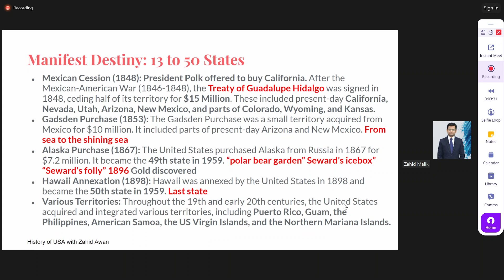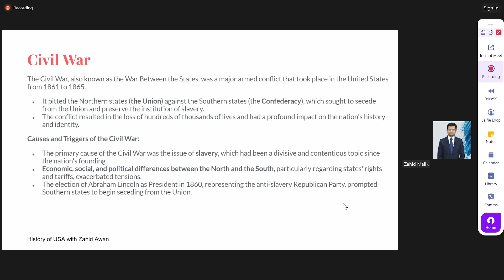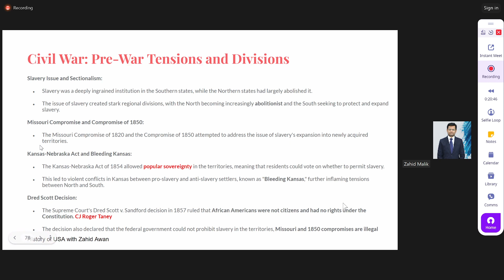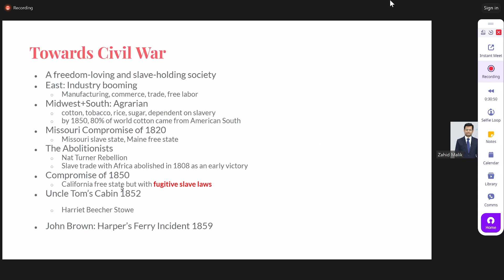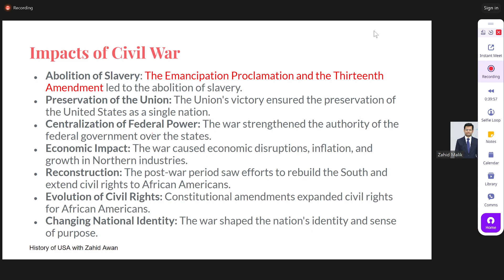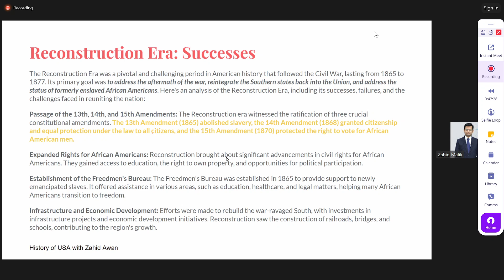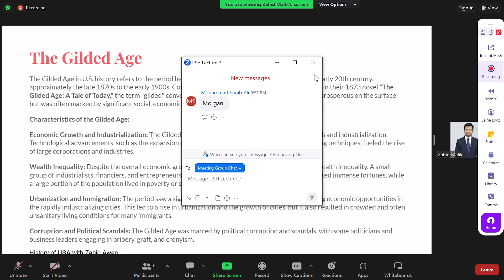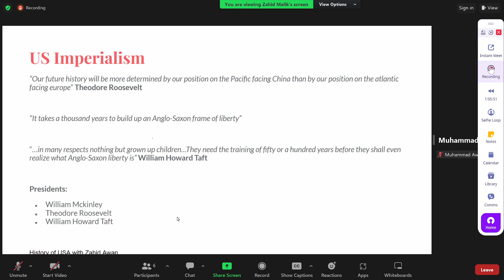US History 6 || civilwar & Impacts || Tensions & Divisions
The subject of the USA encompasses a wide range of topics related to the United States of America.